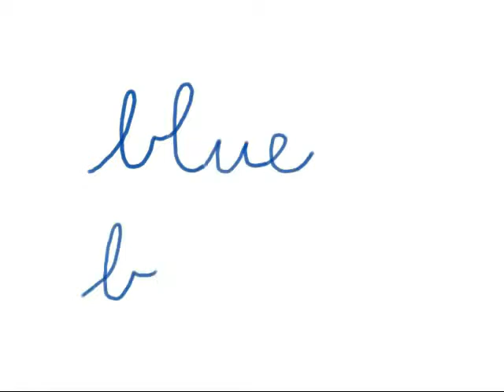BLUE BIRDS pilot scene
A short sample scene from the BLUE BIRDS pilot:  waiter ROB attempts to greet the ladies.